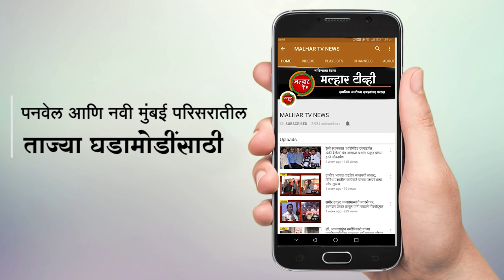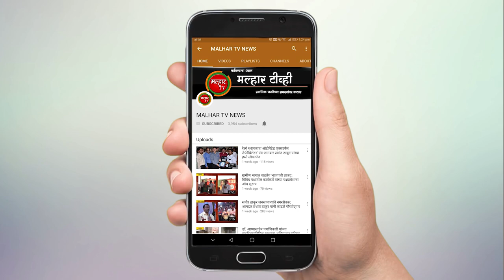शिवसेना उपनेते विजय नाहटा यांच्या उपस्थितीत शेकडो कार्यकर्त्यांचा शिवसेनेत प्रवेश !!!